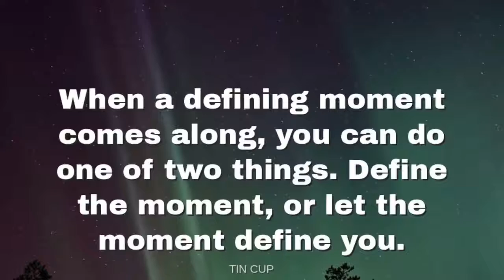COVID-19: Insights from Japan | Exclusive Interview with Chuck Johnson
Japan has been in the news frequently regarding its battle with the coronavirus, culminating in the postponement of the 2020 Olympic Games. But what is really happening in Japan? How do the Japanese feel about all the recent events?

World Footprints reached out to Chuck Johnson, a family member who has lived in Japan for nearly two decades, for insights and answers. His perspective on the situation might surprise you.

Chuck Johnson is an action film actor and stunt trainer based in Tokyo, Japan. He is the first African American to make an international name for himself in Far East Asia's action film industry and the first American extensively trained in Katana Tate (Japanese theatrical swordplay) in Japan. Chuck has appeared in numerous TV shows and films in Japan, including the upcoming "G.I. Joe," "Godzilla: Final Wars," "Death Trap," and "Geki Rangers." His latest venture is a short film currently being considered for a full-feature film project at a Hollywood studio.

In addition to his film career, Chuck holds ranks in both Taekwondo and Capoeira and has experience in several other martial arts forms. He is a former Michigan State Jr. Olympic Champion, a KTAA National Champion, and a State Games of America Gold Medalist.

In our interview, Chuck shares his observations on how Japan is managing the pandemic, the public sentiment towards the government's actions, and the cultural nuances influencing the Japanese response. He also discusses how the postponement of the Olympics has affected the nation and the creative ways the Japanese community is coping with the ongoing crisis.

Call to Action:

    Sign up for our newsletter to stay updated on the latest travel stories and tips.

Gain exclusive insights from Chuck Johnson on the COVID-19 situation in Japan and explore more global stories with World Footprints.